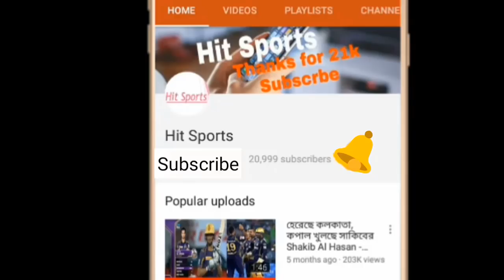বৃষ্টি বিঘ্নিত প্রথম টি-টোয়েন্টিতে ৭ উইকেটে হার বাংলাদেশের | Bangladesh vs West Indies 1st T20 2018